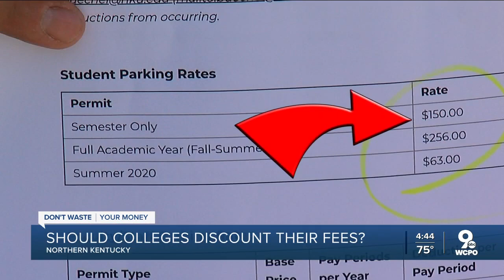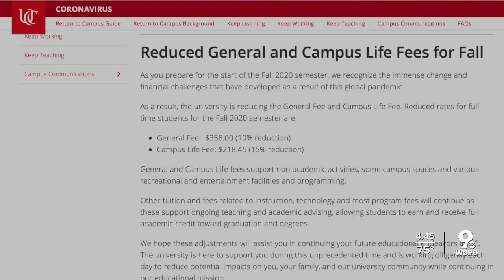DWYM: College COVID discount?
COLLEGE IS GOING TO LOOK VERY DIFFERENT THIS FALL, WITH MANY CLASSES REMOTE. AND MANY STUDENTS BARELY SETTING FOOT ON CAMPUS. THAT LEAVES A GROWING NUMBER OF PARENTS ASKING: WHY DON'T WE GET A DISCOUNT?